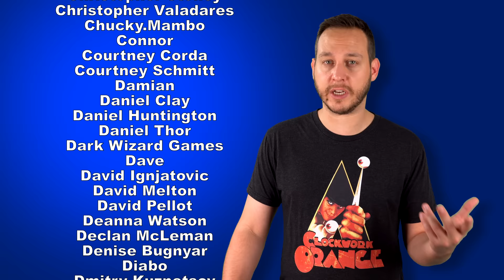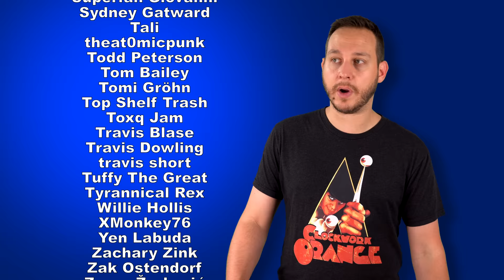NEVER GET A JOB AT THE MALL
On this episode of Weird Movies With Mark, I talk about Chopping Mall (1986)!